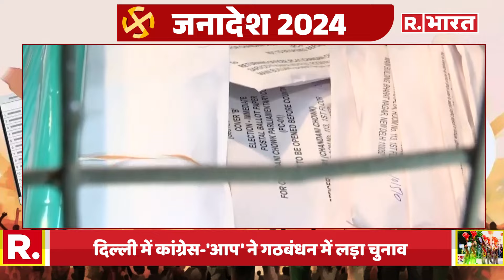Lok Sabha Elections 2024 Result: Delhi की सातों सीटों पर कौन आगे? जानें यहां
Lok Sabha Election 2024 Results Live: लोकसभा चुनावों के नतीजों को लेकर देश की धड़कनें तेज हैं। मैराथन मतदान के समापन के बाद आज 4 जून को नतीजे आ रहे हैं। देश में लोकसभा की कुल 543 सीटें हैं। केंद्र में सरकार बनाने के लिए किसी भी दल या गठबंधन को 272 सीटों की जरूरत रहेगी। वहीं सभी की निगाहें दिल्ली की 7 संसदीय सीटों के नतीजों पर टिकी हुई है।